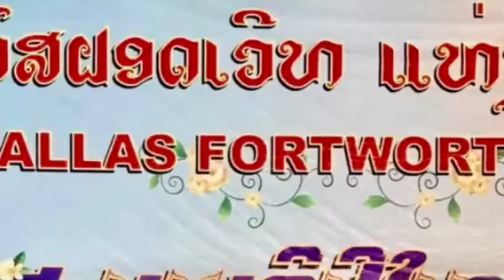Wat Dallas Fort Worth LNY 5-6-7/2017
ພຣະຄຣູກະຕະວິຣິຍະຄຸນ ມີໄຄສຸຂ